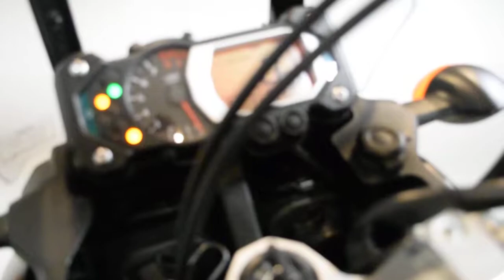2013 Yamaha XT 1200 Super Tenere | Used motorcycle for sale at Monster Powersports, Wauconda, IL